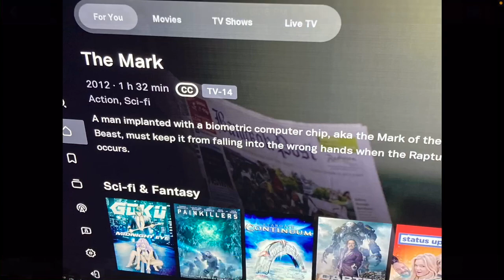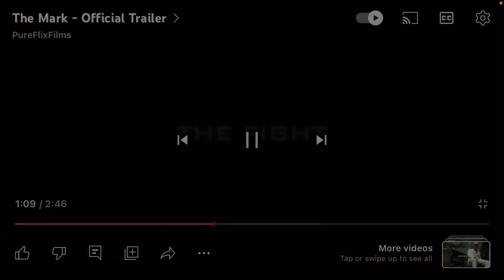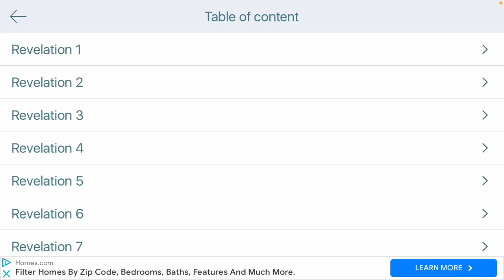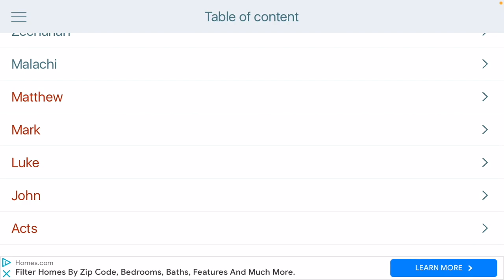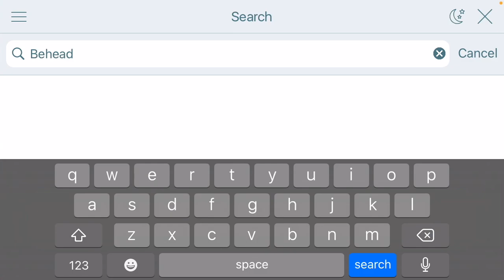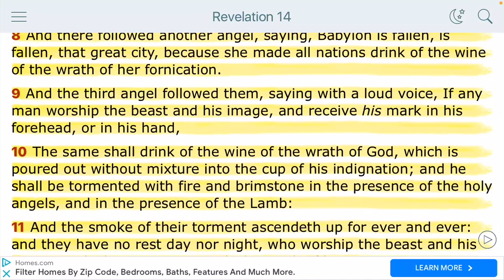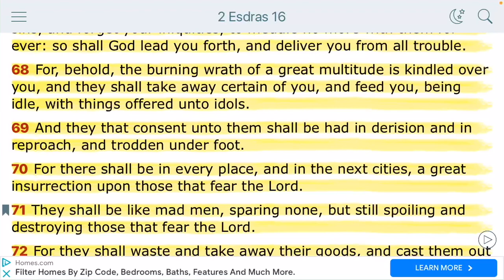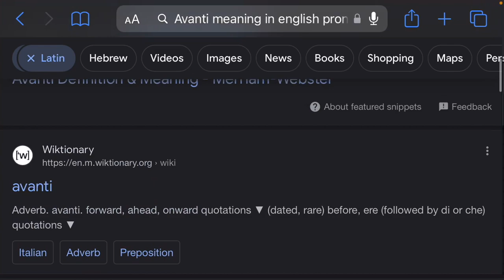The Movie “The Mark” on TubiTube Proves GMS was always RIGHT about the MOTB being the CH!P ‼️⚠️🤯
& HERE …